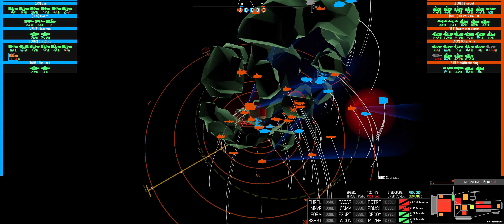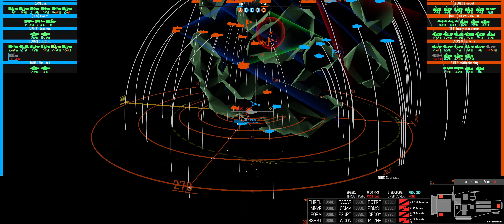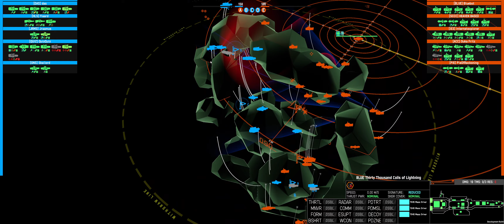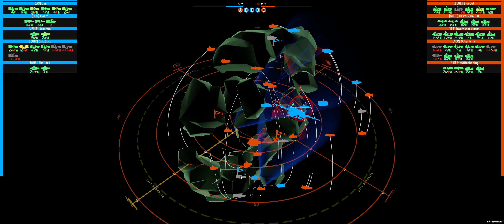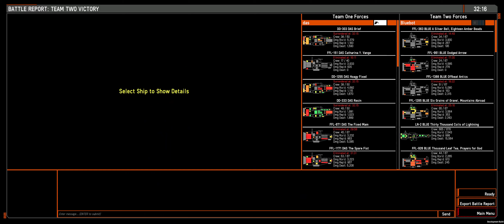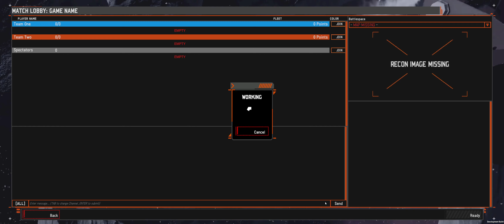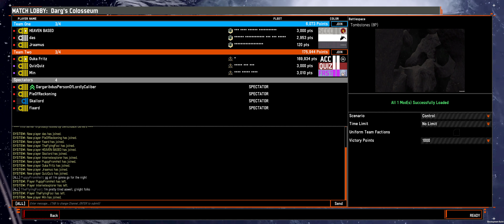TESTULOUS: MN is The New CH | Nebulous: Fleet Command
3k 5v5 on Nyx's Eye. Test MNs good. Nuff said.